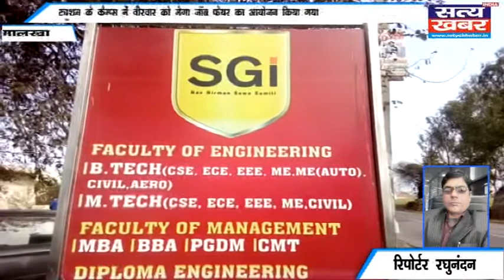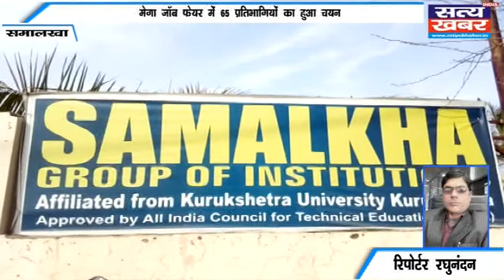समालखा ग्रुप ऑफ़ इंस्टिट्यूशन के कैम्प्स में मेगा जॉब फेयर का आयोजन